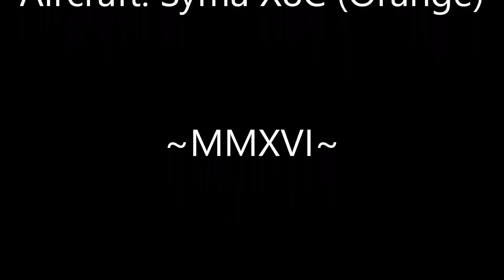SYMA X8C FFD